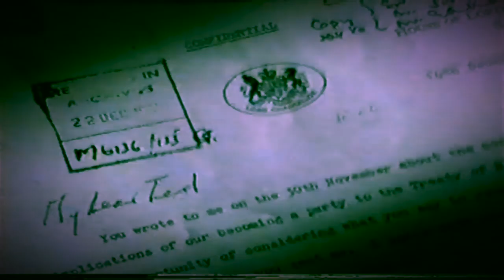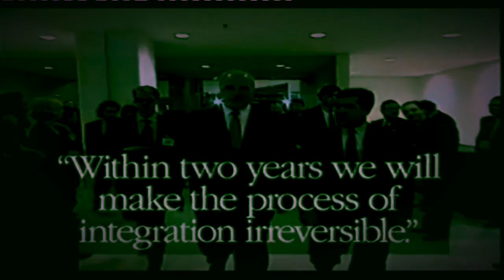Politricks Episode 35